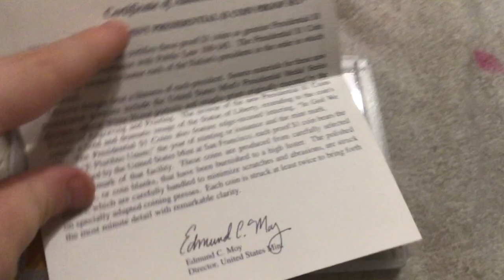2007 us presidential 1$ proof set gold plated s mint